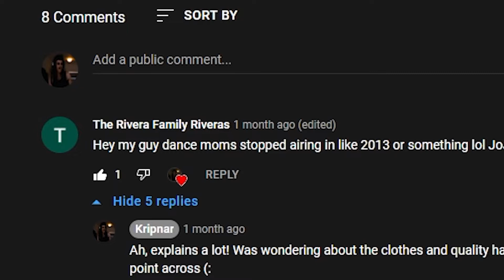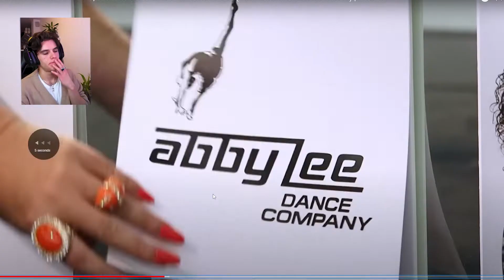ABBY CRIES and LEAVES in Dance Moms! #3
Another crazy episode of Dance Moms! Abby cries, everyone starts fighting and much more! I must say that it was very entertaining to watch (:

Hope you enjoy as well